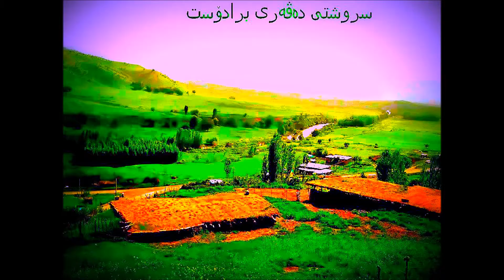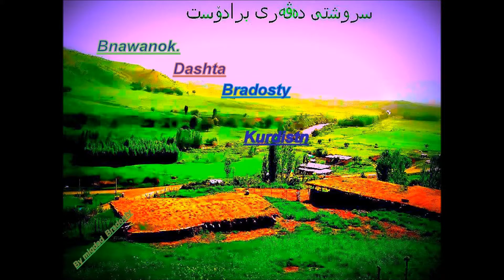Bradosty Kurdistan area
In Kurdistan and Bradost area with mountains